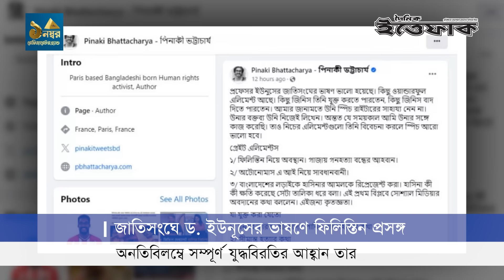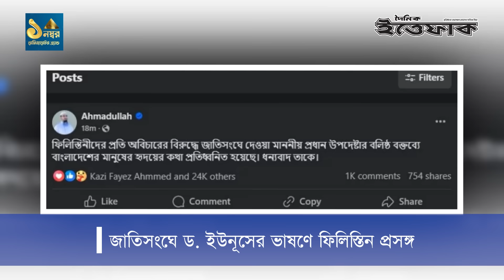জাতিসংঘে ফিলিস্তিনের পক্ষে ড. ইউনূসের শক্ত অবস্থান | Dr Yunus | Palestine | Pinaki Bhattacharya